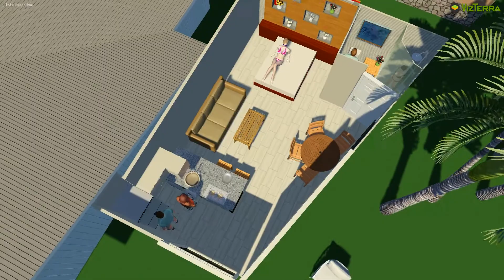901 Malulani St Colin's Place StoryBoard 01 002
Hawaii Project For B.Rocke Landscaping Studio B